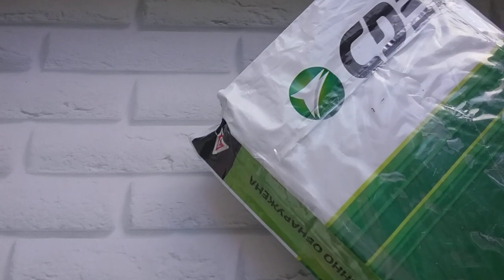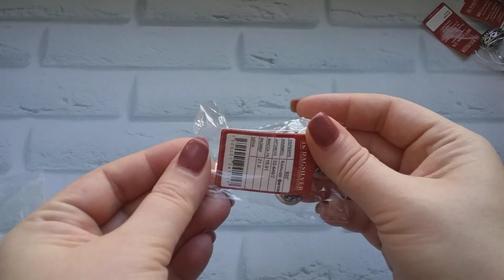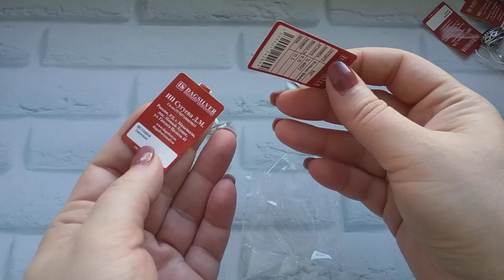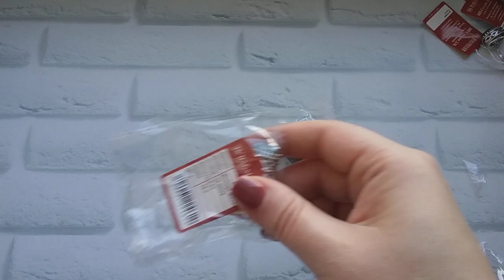СЕРЕБРО - СЮРПРИЗ-ПОСЫЛКА )))))) Распаковка. Продажа.